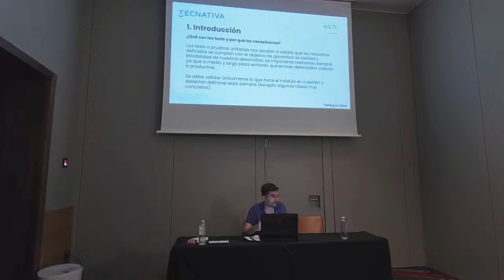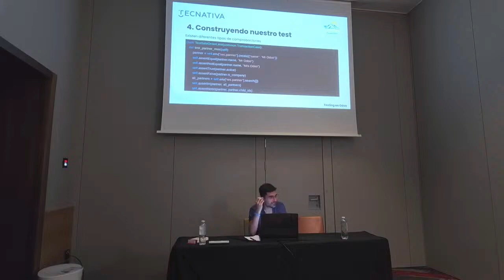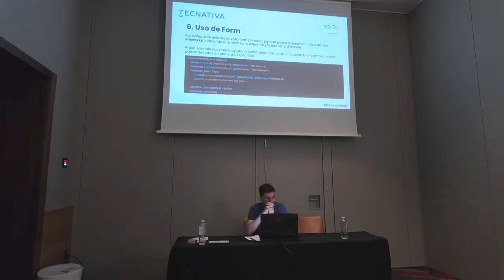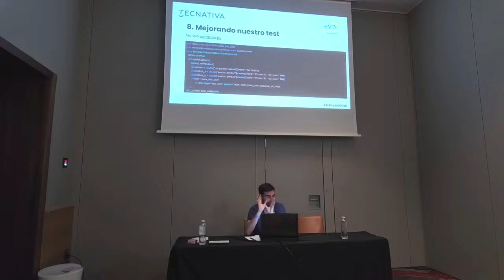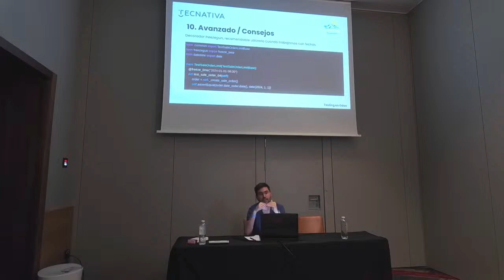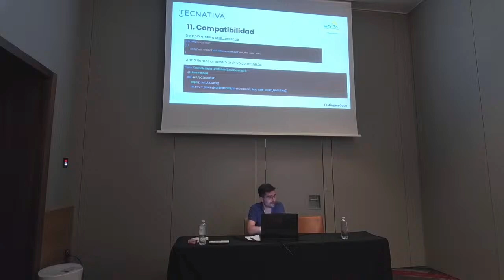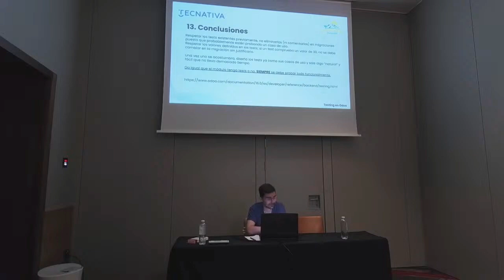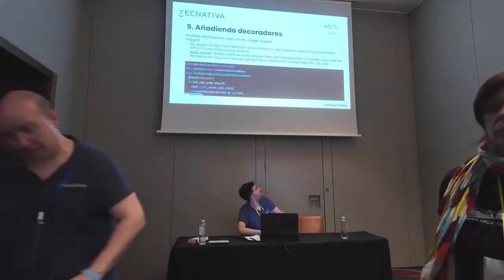Spanish OCA Days 2024: Testing en Odoo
Testing en Odoo - Víctor Martínez, Odoo Developer en Tecnativa.

¿Qué aprenderá la audiencia?: Conocer los diferentes tipos de tests que hay en Odoo y ejemplos para crearlos desde 0 desde casos sencillos hasta complejos así como consejos y buenas prácticas.